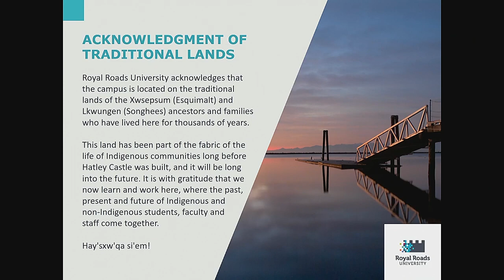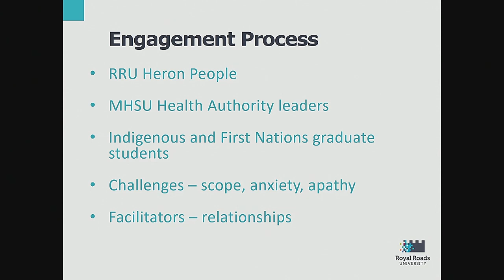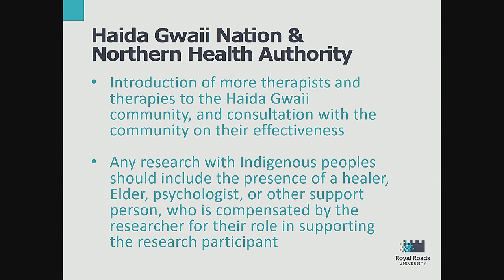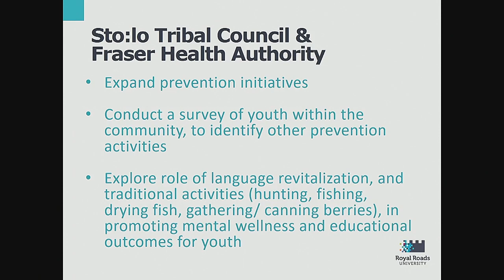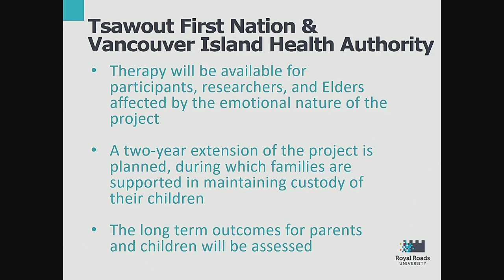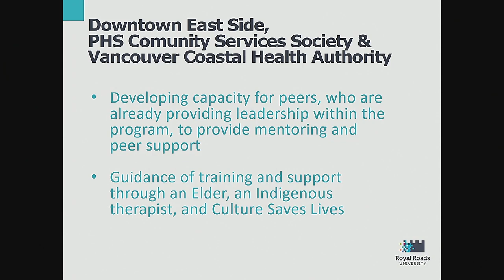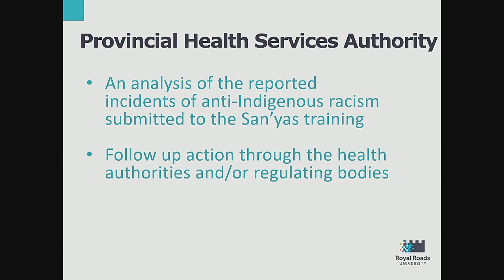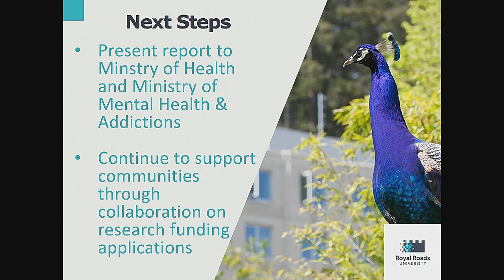Indigenous Mental Health & Substance Use Leadership Research Planning Initiative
Elizabeth Hartney